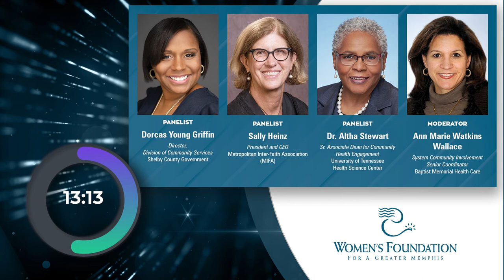Balancing Act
Optimum Studios
735 N. Parkway
A Few of Our Services
-35' x 45' Production Studio
-12' x 40' Photography Studio (white room)
-14' x 28' Theater